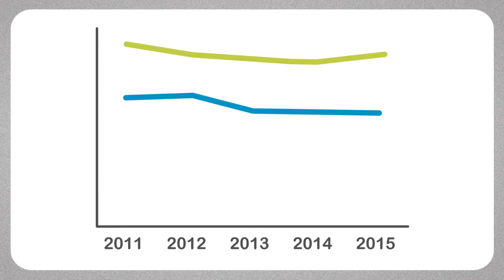Animatie video | Sazas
Deze animatie video heeft Viduate ontwikkeld voor Sazas. Bent u ook geïnteresseerd in een animatie video voor uw bedrijf? Neem dan contact op met team Viduate